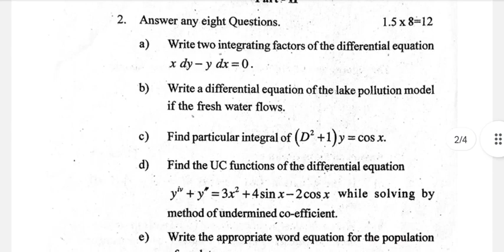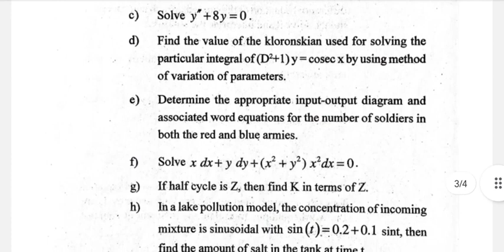Core 4 differential Equations | Mathematics Honours Core 4 | Previous Year Question 2022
BSc 2nd Semester Mathematics Honours Utkal University Questions
BSc 2nd Semester Core 4 Questions Mathematics Honours